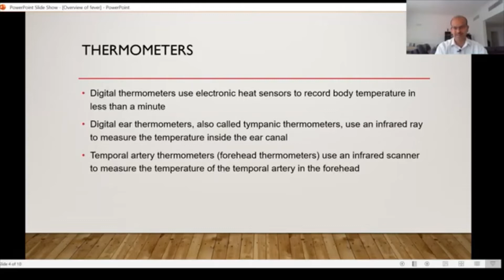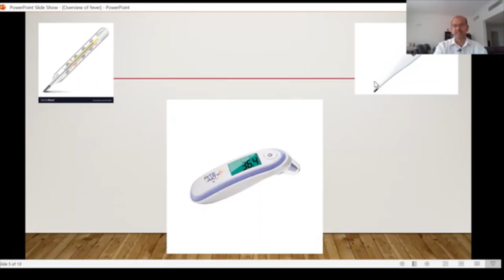Thermometers l Measuring temperature in kids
In this video, I provide a quick overview of thermometers and how they can help to measure temperature in kids.